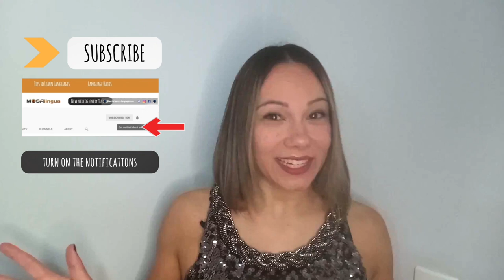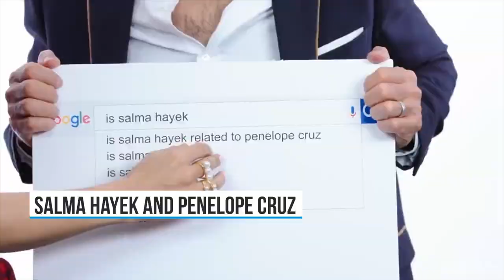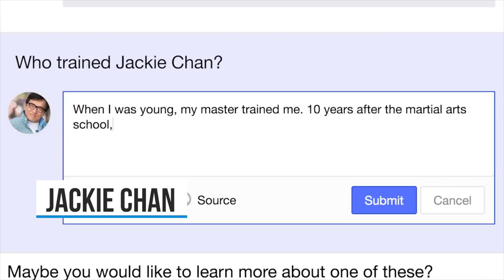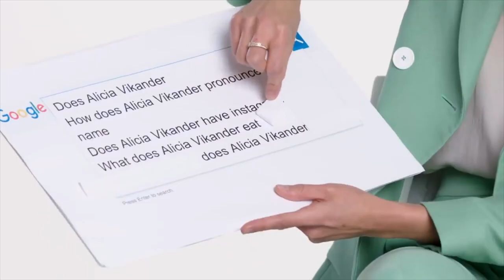Foreign ⭐Movie Stars⭐ Speaking English: How Good Is Their English?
Foreign movie stars speaking English! Join our English teacher, Lisa, to see just how good the English skills of 6 world-famous movie stars—born in countries like Brazil, Italy, France, China, Spain, Mexico, and Sweden—are.

(and click the 🔔 so you don't miss any of our videos)

👂 CLICK THE ⚙️TO ADJUST THE VIDEO PLAYBACK SPEED

Get started with languages by downloading our Free Language Learning Kit (including our ebook revealing the secret tools used by polyglots to learn a language)!

🇫🇷🇪🇸🇬🇧🇮🇹 START LEARNING ENGLISH ONLINE WITH MOSALINGUA PREMIUM (WEB & MOBILE) 🇩🇪🇧🇷🇨🇳🇷🇺

0:00 - Foreign Movie Stars Speaking English
0:36 - Rodrigo Santoro
1:32 - Roberto Benigni
3:14 - Omar Sy
4:18 - Salma Hayek/Penélope Cruz
6:17 - Jackie Chan
7:08 - Daniel Brühl
8:11 - Alicia Vikander
8:59 - Alexander Skarsgård

English Speakers in the World: Who Are the Best and Worst Students?